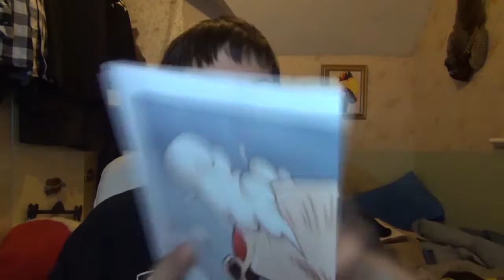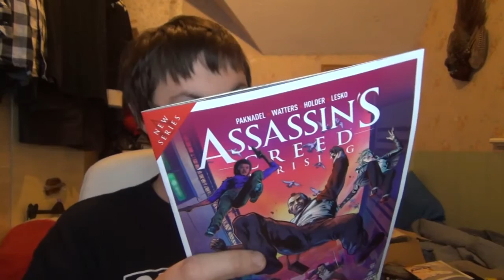My Geek Box Unboxing February 2017